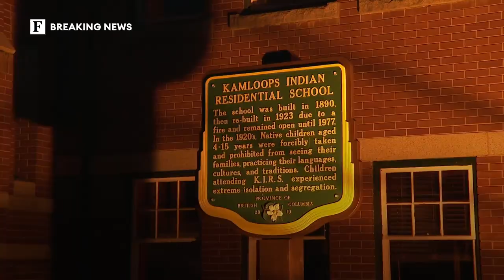Catholic Bishops Apologize To Indigenous Canadians For Residential School Abuses | Forbes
Canadian Catholic bishops apologized Friday in a statement to the country’s indigenous peoples for the atrocities carried out for over a century at church-run residential schools — months after over a thousand unmarked graves were discovered at former school sites across Canada. From the 1970s until as recently as 1997, over 150,000 indigenous children were made to enroll at Canadian residential schools funded by the government and run by the Catholic, Anglican and United churches. The children were forbidden from using their native languages, forcibly converted to Christianity, and subjected to mistreatment including physical and sexual abuse; many children died from neglect, disease and suicide. Canada’s residential school system was originally inspired by a similar program for Native Americans in the United States, where many of the same horrors occurred.